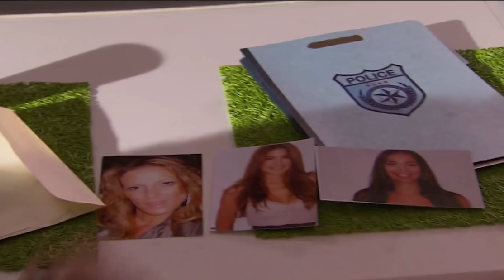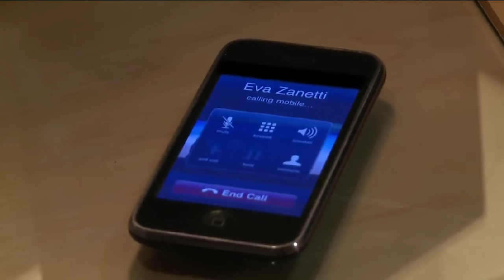Alguien Te Mira resumido en un solo video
"Alguien te mira" Llenos de ideales y proyectos para el futuro, estudian medicina y sueñan con trabajar juntos ayudando a los más necesitados. Rodrigo (Christian Meier) es el más inteligente y líder natural del grupo. Su personalidad conquistó a Piedad (Danna Garcia) con quien vive un amor intenso y tormentoso, mientras Julián (Rafael Amaya) la ama en silencio. Pero la intensidad de Quintana sumada a su adicción a las drogas y el alcohol terminó por deteriorar su relación con Piedad. Rodrigo se alejó de sus amigos y sus estudios para internarse en una clínica de rehabilitación fuera del país.